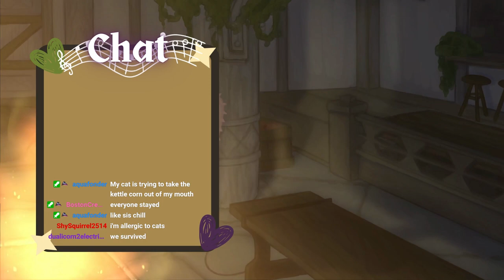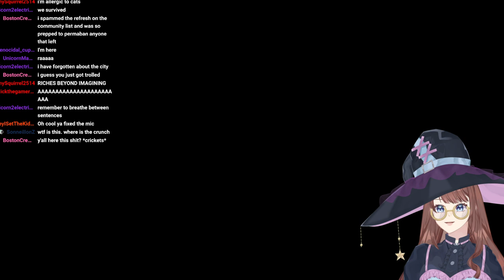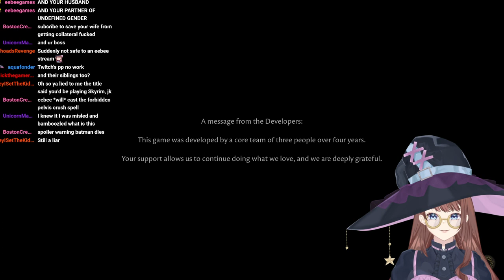babe we forgot the city at home: EEBEE PLAYS THE FORGOTTEN CITY PART 1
I really really enjoyed this game! it was tricky to get started, hence the scuffed start of the vod, but the scuff was worth! excited to finish this one :D

If you like what I do, consider becoming a member! Members get access to exclusive Discord channels and early access to covers!

SOCIAL MEDIA!